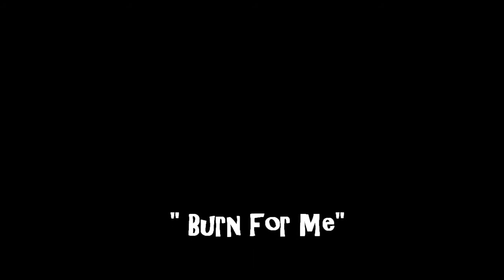Mankak - Burn For Me (Fan Music Video) -- Rock Reggae 2013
Rock/Reggae Band from Bordeaux, FRANCE.

Members:
- Xavier : Lead Vocal, Guitar
- Christophe : Guitar
- Mathieux : Bass
- Frederic : Drums